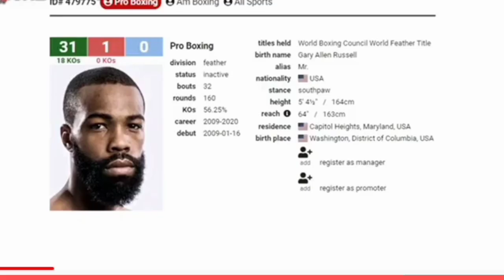🥊MAGSAYO VS CEJA undercard sa laban PACQUIAO VS UGAS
PLZ pasubcribe naman po ng aking channel
Pa- HIT narin po ng notifications bell 🔔 para lagi ko po kayo manonify sa mga bagong uploads ko🙂
🙂MARAMING SALAMAT 🙂

MARK MAGSAYO VS JULIO CEJA
UNDERCARD SA LABANG PACQUIAO VS UGAS 🥊

rigo vs ceja🥊

credits
highligtsph
ppv
boxingsports